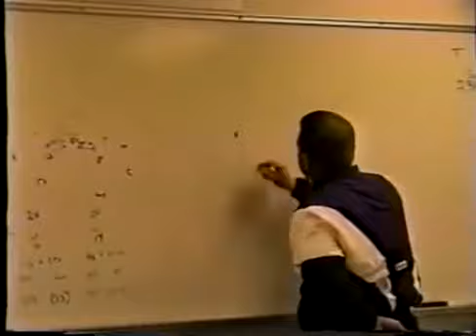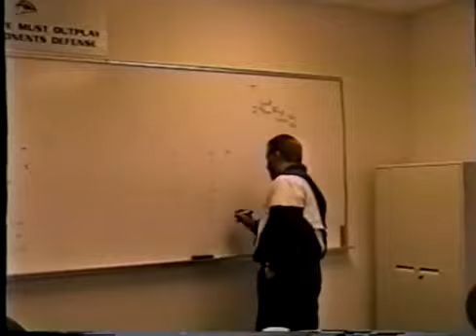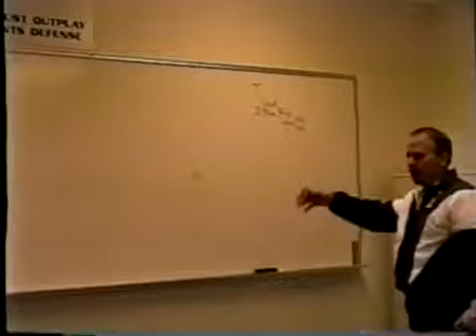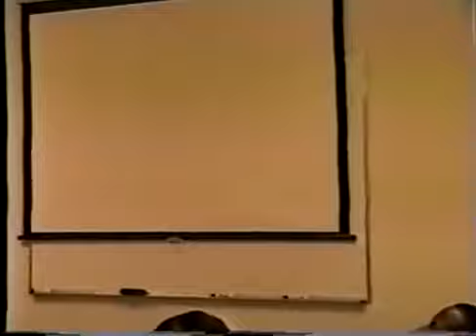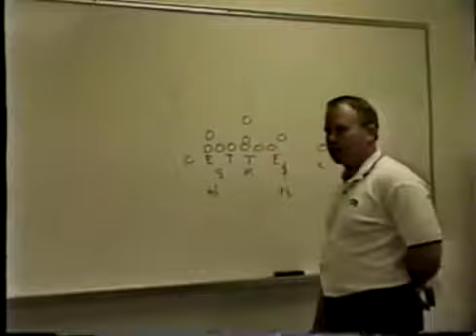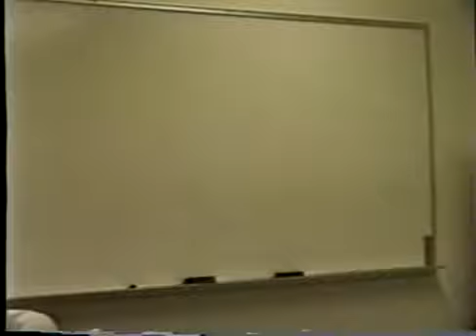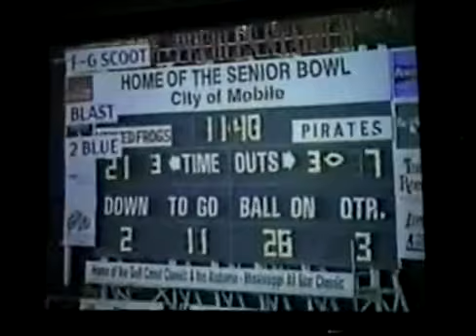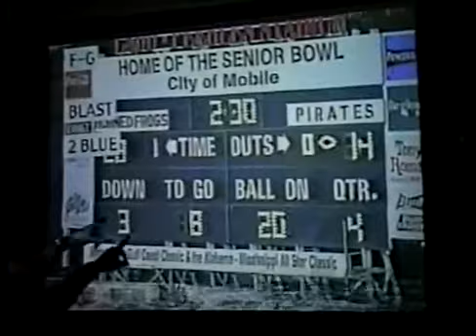4 2 5 Defense 2